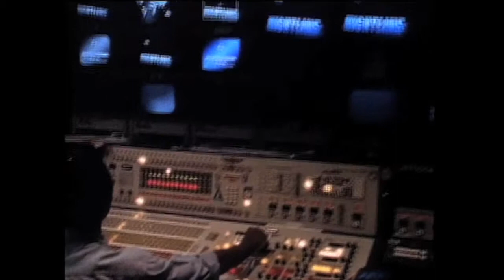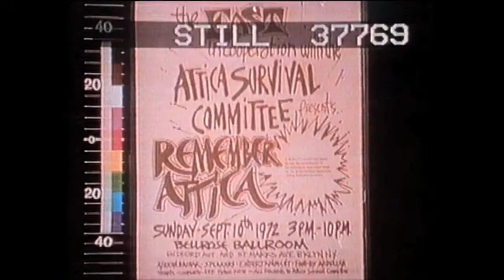Memory & Imagination HD Ted Koppel - Michael Lawrence Films/Krainin Productions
- BACH & friends - A New two-hour Documentary with Joshua Bell, Bobby McFerrin, Béla Fleck, Philip Glass, Chris Thile, Hilary Hahn, Edgar Meyer, Simone Dinnerstein, Emerson String Quartet, Manuel Barrueco, Swingle Singers, Glenn Gould